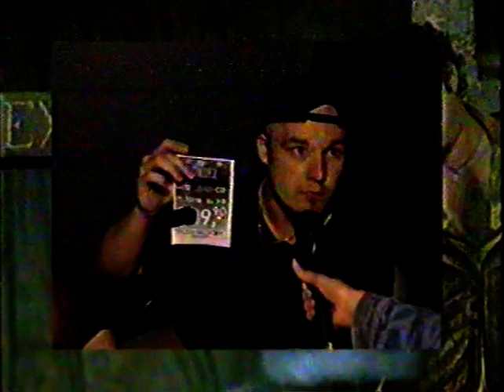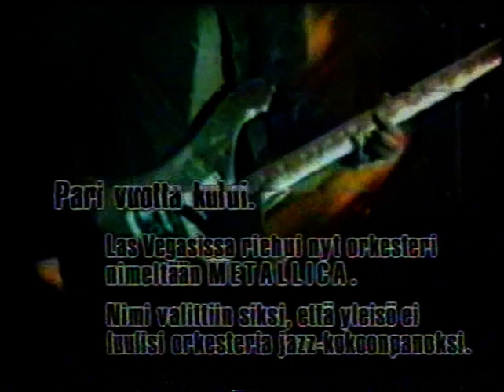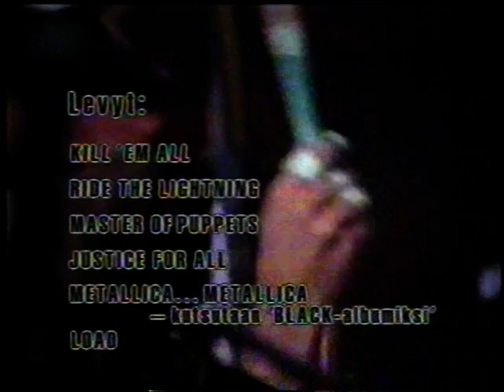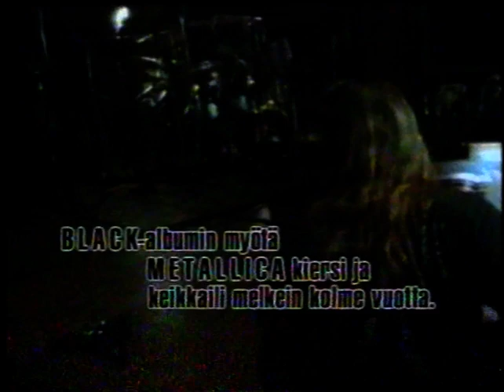LOAD Album Interview with Metallica's Kirk Hammett (1996) [TV Report]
Interview with Kirk / mini documentary on finnish television. (Jyrki mtv3)